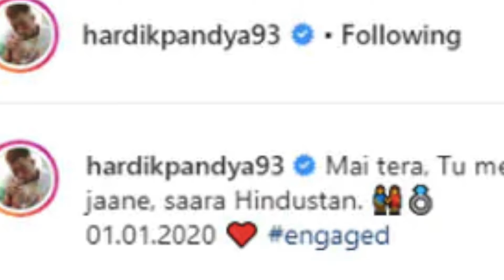Hardik Pandya Engagement I Hardik Fiancee I Natasha Stankovic I Hardik Engaged to Natasha I MotuLala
This video will tell you about Hardik Pandya engagement and All you need to know about Hardik Pandya's Fiancee Natasha Stankovic.